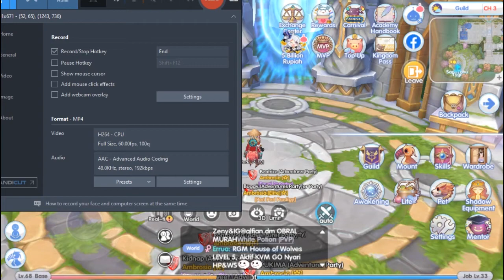Tutorial OG ngga ngapa ngapain